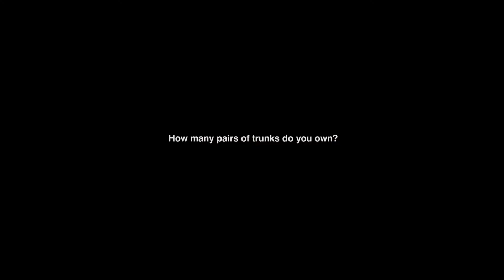Trunk Talk: Luke Davis